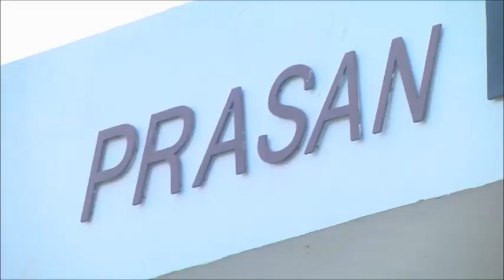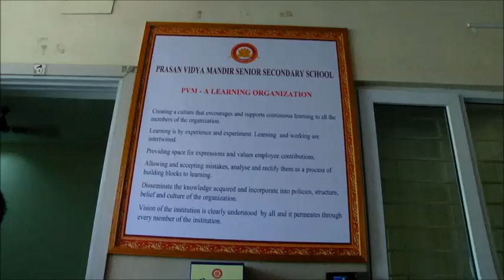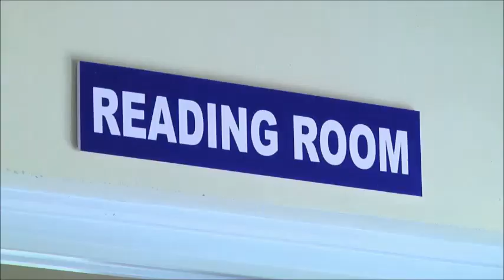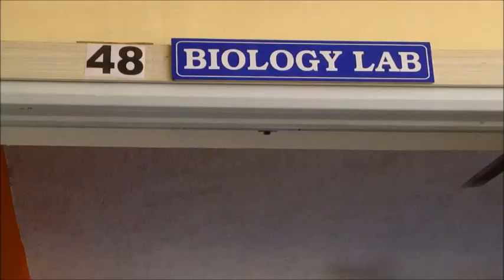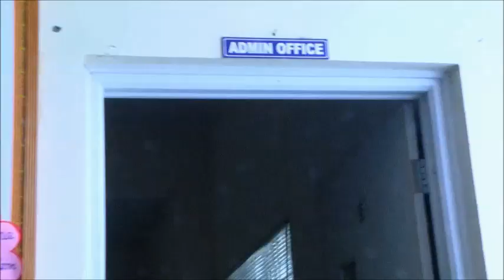Prasan Vidya Mandir IC 2019 - 2020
CBSE  Inspection Commission